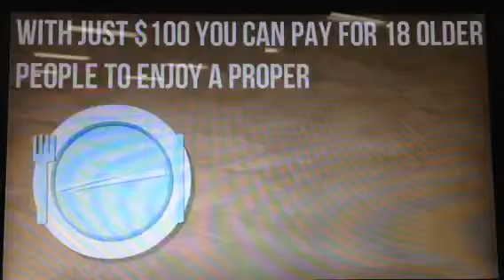Homelessness Powtoon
A video about how we can help

Created by a year six girl